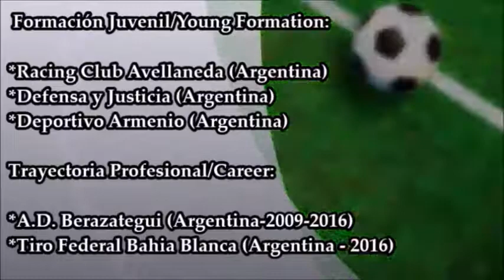Cesar Daniel Acuña - Jugador Profesional